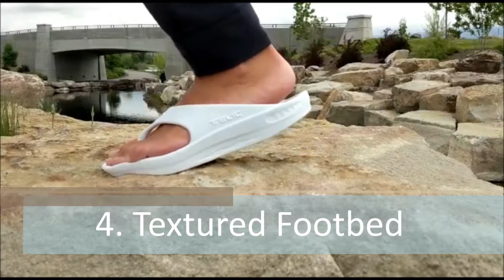NOVALON™ RECOVERY FOOTSTRIKE by TELIC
Telic is a unique combination of lightweight stability with pillow-soft orthotic grade arch support. It outperforms its competition in abrasion resistance by over 200% & compression set by over 10% (according to 3rd party lab test results conducted by Applied Technical Services, GA).